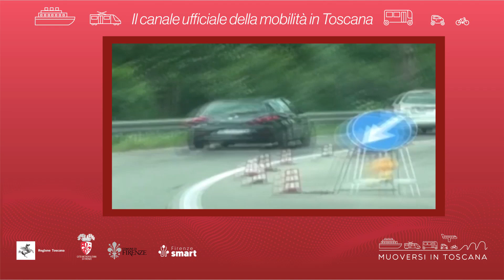Muoversi in Toscana - Edizione delle 17.30 del 1° agosto 2022